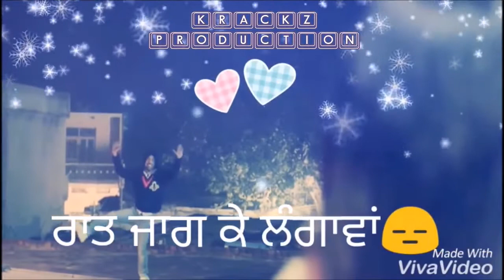Raat di gedi whatsup status video 👈💝